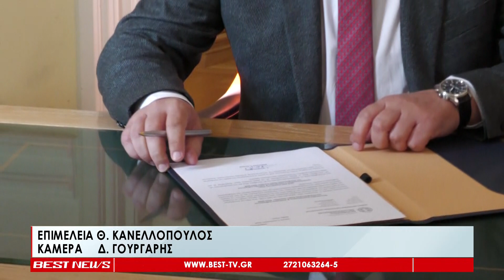Η Πελοπόννησος στη νέα εποχή με τον Δημήτρη Πτωχό - Μήνυμα ενότητας και συνεργασίας από τον Περιφερε